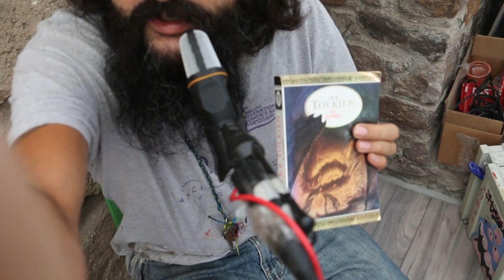EL HOBBIT - J R R TOLKIEN - LECTURA EN VOZ ALTA...Carnero Asado y Un breve descanso - Parte 1 de 10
Yo soy barbitas y espero lo disfruten. Muchas gracias por venir y saludos cálidos desde mi escritorio.

Tenemos este link si quieren darnos las gracias de manera capitalista/económica

Capítulos dos y tres de está majestuosa pieza de la literatura Sudafricana.

Comenzamos a ver las diferencias entre el libro y la película, en la narrativa. Pero también en lo que hacen o dejan de hacer nuestros personajes.

Cual es tu personaje favorito?

Sin más por el momento, aquí abajo hay un par de versiones del libro en pdf.

Saludos candidos

Este está ilustrado!

Y aquí está en ingles.